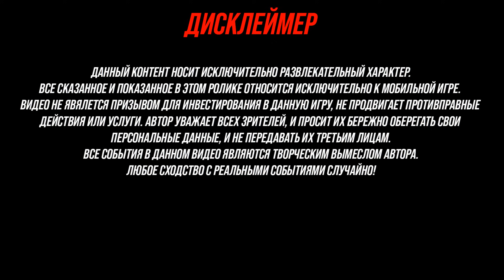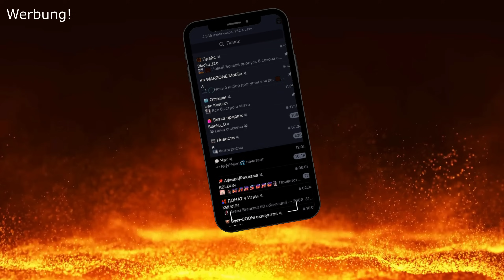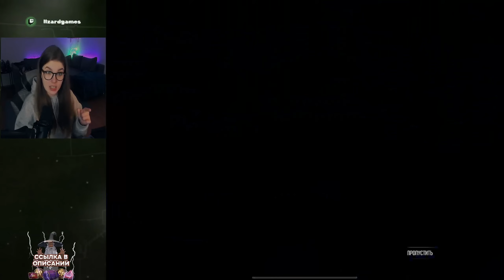ЗАБИРАЕМ ВСЮ РУЛЕТКУ СЕРИИ «ЗНАКИ ЗОДИАКА» В CALL OF DUTY MOBILE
1. Song: Extra Terra & Max Brhon - Cyberblade
2. Song: THIRST - AIWA
3. Song: Zaug - Notice That
4. Song: NIVIRO - The Riot